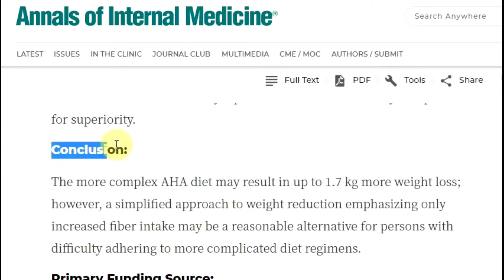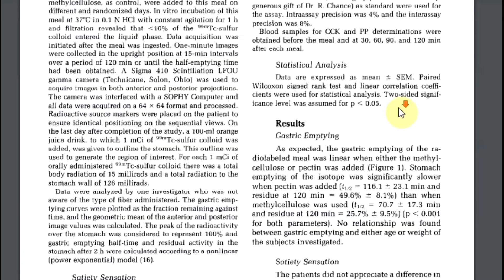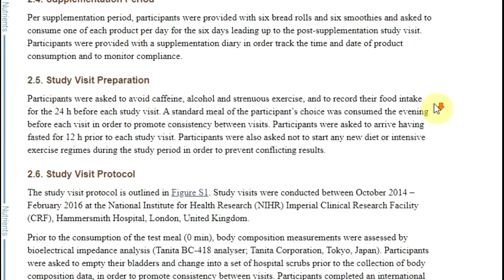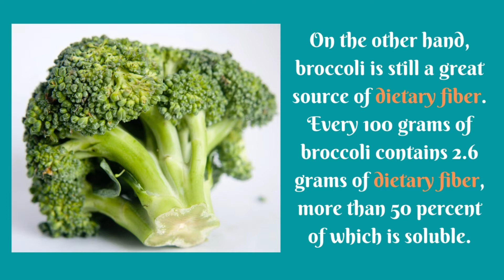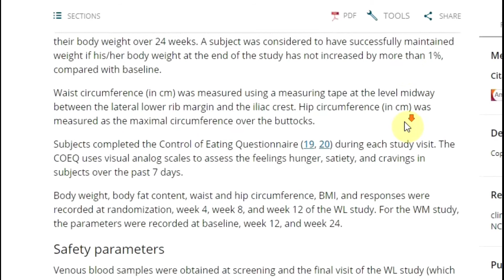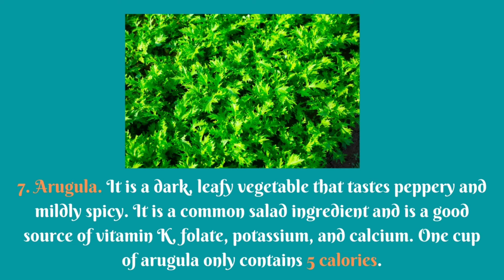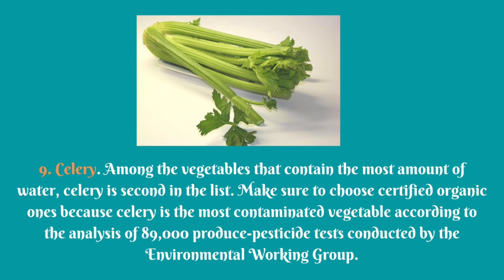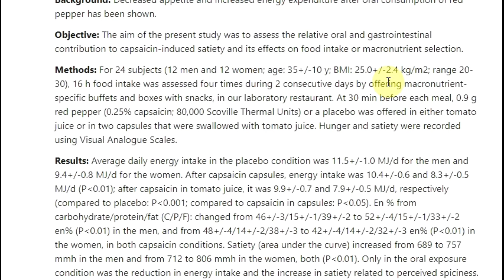10 Best Vegetables for Weight Loss Backed by Science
Vegetables are good to help lose weight. Here's a list of 10 best vegetables for weight loss supported by small scientific studies. The first in the list has the highest amount of pectin of all the vegetables. Pectin may slow gastric emptying, thereby reducing the feeling of hunger and increasing satiety. The fourth vegetable contains an enzyme called α-amylase blocker that reportedly inhibits starch digestion and breakdown. The last vegetable is biologically considered a fruit. It contains an active compound that increases energy expenditure, which is described as the number of calories your body burns in a day. It also boosts the breakdown of body fat into fuel.

40 Wrinkle Fighters Other Than Retinol Backed by Scientific Studies (eBook)

SOURCES:

Single-Component Versus Multicomponent Dietary Goals for the Metabolic Syndrome - A Randomized Trial

What is Pectin? Food Sources, Health Benefits, and Medicinal Uses

Satiety and energy intake after single and repeated exposure to gel-forming dietary fiber: post-ingestive effects

Chemical Composition and Nutritive Benefits of Chicory (Cichorium intybus) as an Ideal Complementary and/or Alternative Livestock Feed Supplement

Added soluble fiber enhances the satiating power of low-energy-density liquid yogurts

Acute fiber supplementation with inulin-type fructans curbs appetite sensations: a randomized, double-blind, placebo-controlled study

Inulin-type fructans and whey protein both modulate appetite but only fructans alter gut microbiota in adults with overweight/obesity: A randomized controlled trial

Effects of Inulin Propionate Ester Incorporated into Palatable Food Products on Appetite and Resting Energy Expenditure: A Randomised Crossover Study

Chromium picolinate supplementation attenuates body weight gain and increases insulin sensitivity in subjects with type 2 diabetes

Chromium supplementation in overweight and obesity: a systematic review and meta-analysis of randomized clinical trials

Mesoamerican origin of the common bean (Phaseolus vulgaris L.) is revealed by sequence data

Conformational and thermal properties of phaseolin, the major storage protein of red kidney bean (Phaseolus vulgaris L.)

Arcelin and α-amylase inhibitor from the seeds of common bean (Phaseolus vulgaris L.) are truncated lectins

Canva.com